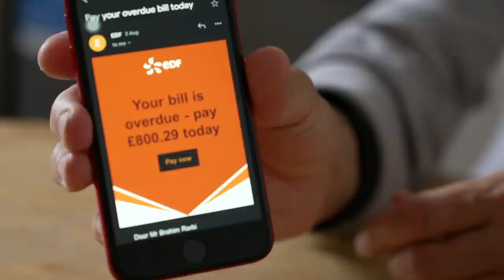Liz Truss could freeze energy bills as part of cost of living package | 5 News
►Well Liz Truss is taking the helm in particularly stormy seas. Let's take a look at just some of the challenges that bold plan of hers will have to tackle.
Health bosses say she's inheriting a National Health Service that's 'on its knees'. There are huge staff shortages and record waiting lists and ambulance response delays.